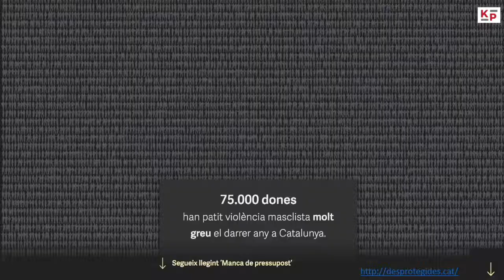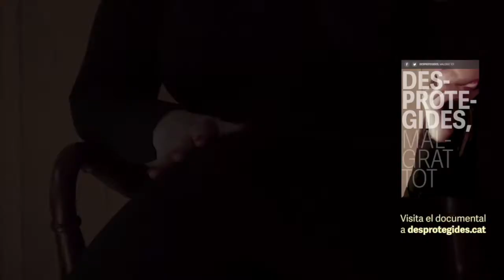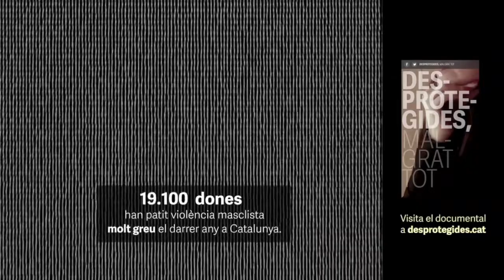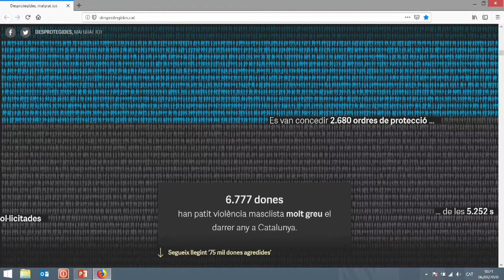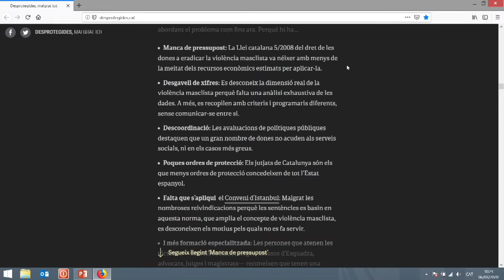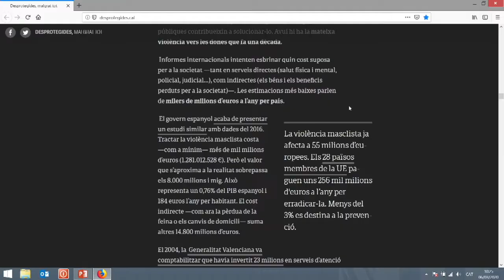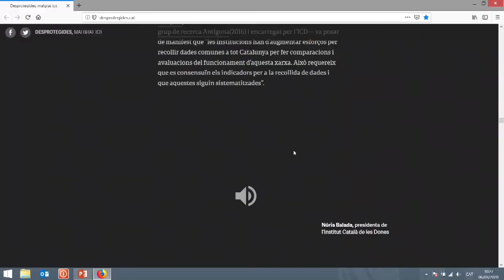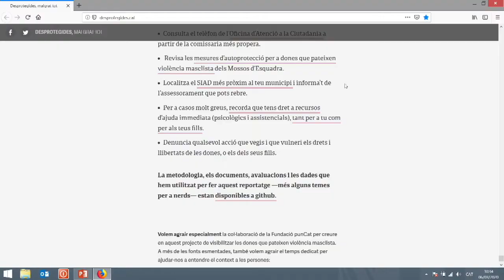La violència contra les dones a Catalunya: Desprotegides malgrat tot, Karma Peiró, 6è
La periodista Karma Peiró, especialitzada en tecnologia i comunicació, va presentar el webdoc: “Desprotegides, malgrat tot" una anàlisi en format storytelling sobre el greu problema estructural de la violència contra les dones a Catalunya.  És un exemple clar de la importància d'obrir dades, elaborat per Xaquín G.V., Rocío Minvielle, Francina Cortes, i Karma Peiró.

Peiró va qüestionar l'efectivitat de les polítiques públiques existents per erradicar la violència masclista, i va indicar que "si no tenim dades ben recollides, si no sabem realment quantes dones pateixen violència masclista, no podem saber els recursos que necessitem per fer-hi front"

Més informació a les Sessions de Cafèambdades